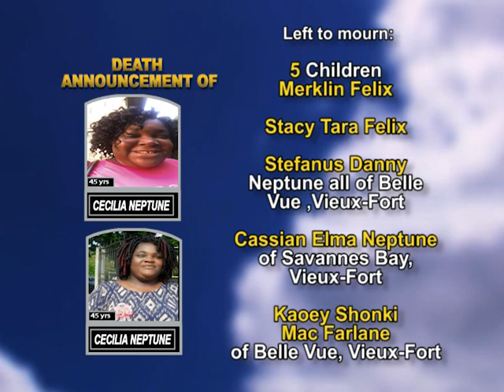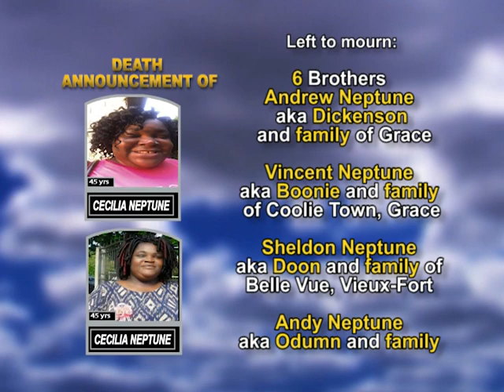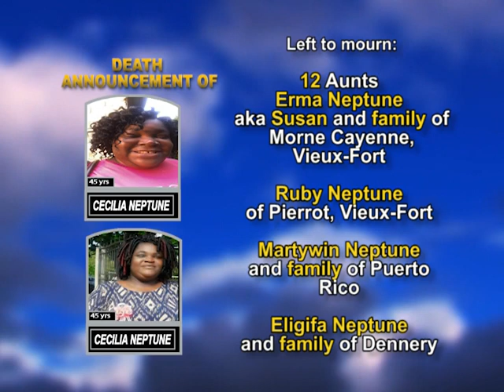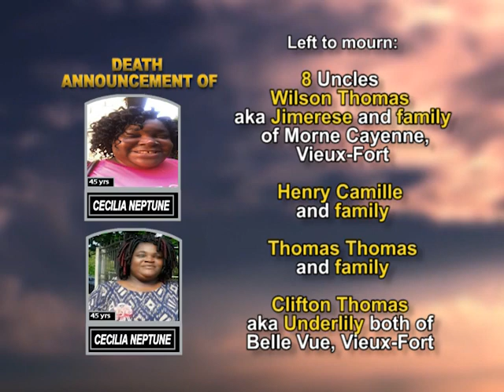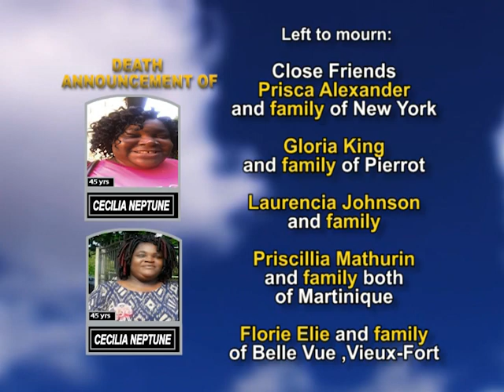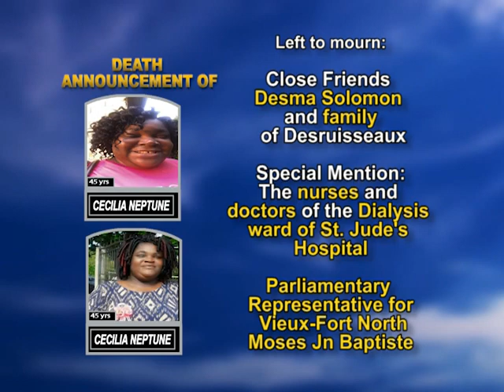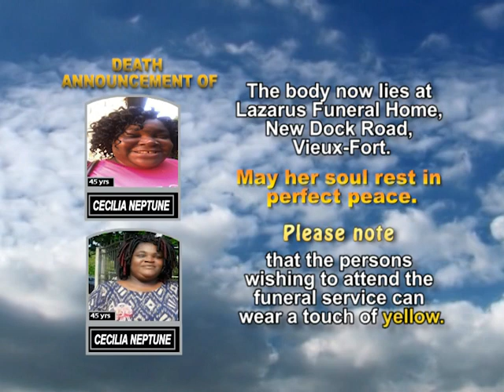Cecilia Neptune long